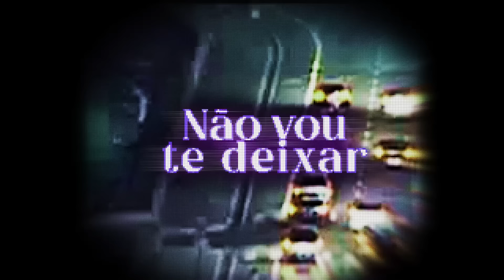Gaby Amarantos - Não Vou Te Deixar (TecnoShow)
Imagens: TV Pará 2007
Reedição+efeitos: Lucas Gouvêa

NÃO VOU TE DEIXAR
(Versão de "I Don't Want to Get Hurt" - Roxette)

LETRA
Quando eu te conheci
Minha vida transformou, mudou
Eu era infeliz e agora sei
O que é o amor

Não aceito que tudo acabe assim
Vou gritar pro mundo inteiro ouvir

Eu não vou te deixar, nem te perder
Pois sem teu calor, eu não sei viver
Nada vai abalar o nosso amor
Pois eu faço o que for, meu bem
Sem teus beijos eu sofro demais

Eu nunca imaginei
Que alguém me amasse como você
É por isso, meu amor, que eu luto por nós dois
Assim

Eu mudei só pra te fazer feliz

Sem teus beijos eu sofro demais (Dói de mais)

Eu não vou te deixar
Eu não vou
Eu não vou te perder
Eu não vou

 Versão: Gaby Amarantos
Compositor: Per Hakan Gessle
Editor: Jimmy Fun Music
Subeditor: Universal Music Publishing Mgb Brasil Ltda

Gaby Amarantos: Voz e backing vocals
Félix Robatto: Guitarra, programação de bateria, percussão, sintetizadores e efeitos.
S.M. Negrão: Teclado, programação de baixo, sintetizadores e efeitos.
Baka (MGZD): Tratamento vocal

Produzido por Félix Robatto
Gravado por Félix Robatto
Mixado por Cido (MGZD)
Masterizado por Fábio Roberto
2022

Produtor fonografico: Amarantos Eleva Ltda + Deck Disc